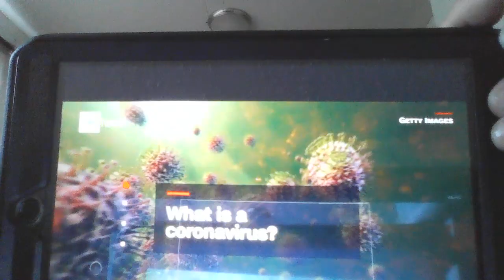Coronavirus/ Separating Fact From Fiction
The numbers are high